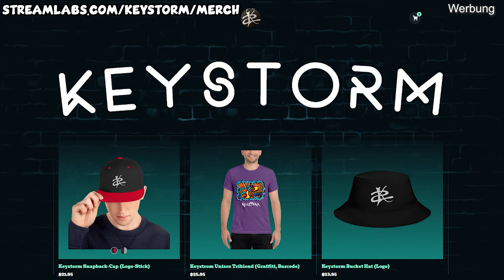Der SCHLIMMSTE Gegner in Mario Bros. Wonder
Dieser Rhino jagt mich bis ans Ende der Welt...

Story:
Prinz Florian hat Mario und seine Freunde zu einem Besuch eingeladen, aber ein alter Bekannter macht ungeladen seine Aufwartung! Während Bowsers Truppen die Willkommensfeier stören, klaut der König der Koopas sich eine Wunderblume, verschmilzt mit Prinz Florians Schloss und treibt fortan als fliegende Festung sein Unwesen!
Die Magie der Wunderblume legt sich über das gesamte Königreich und löst allerlei wunderliche Dinge aus. Während Schloss-Bowser Unheil anrichtet, muss die Reisegruppe aus dem Pilz-Königreich alles geben, um die Lage wieder ins Lot zu bringen!
Was ist Mario Bros. Wonder?:
Betritt in Super Mario Bros. Wonder für Nintendo Switch eine Welt voller Wunder!
Klassische seitwärts scrollende Mario-Action bekommt durch die neuen Wunderblumen eine ganz neue Dimension! Diese besonderen Items lösen spektakuläre Erlebnisse aus, die man einfach gesehen haben muss: Röhren erwachen zum Leben, du verwandelst dich in eine alles verwüstende Stachelkugel und du erlebst viele weitere, „Wunder“ genannte Überraschungen!
Wähle heldenhafte Super-Mario-Charaktere und Power-ups
Wähle zwischen bekannten Charakteren, wie Mario, Luigi, Peach, Daisy, Yoshi oder Toad. Verwandle dich mithilfe eines überraschenden neuen Power-ups in Elefant-Mario und vermöble Gegner mit deinem Rüssel!
Teile das Wunder mit Freunden und Mario-Fans
Spiele mit bis zu drei Freunden, um mit ihnen gemeinsam lokal an einer Nintendo Switch-Konsole die spielverändernden Wunder zu erleben, während ihr als Team die Level bewältigt und euch gegenseitig auf dem Weg ins Ziel unterstützt!
Kapitel:
00:00 Intro
00:10 Roll, roll, Rolf!
02:51 Verschnaufpause: Immer geradeaus
03:08 Röhrenfelsen-Wiese - Shop
03:32 Verschnaufpause: Wundermarken-Musik
04:22 Abzeichen-Test: Fallschirmmütze 1
04:55 Rasende Rollschuh-Koopas
07:14 Verschnaufpause: Flieg, Rolf!
07:35 Wiggler-Rennen: Über Stock und Stein
08:47 Gallopteros-Stampede
10:41 Abzeichen-Test: Klimmspring 1
11:43 Kampfparty: Röhrenfels-Arena
12:40 Outro
Viel Spaß!